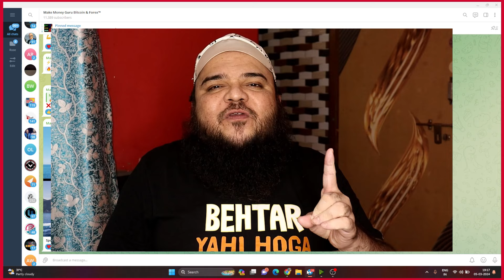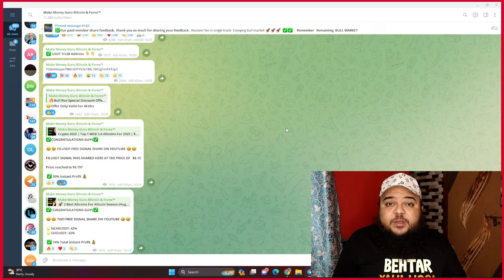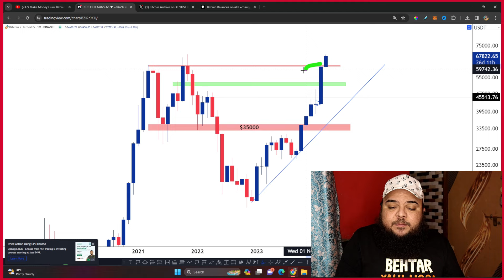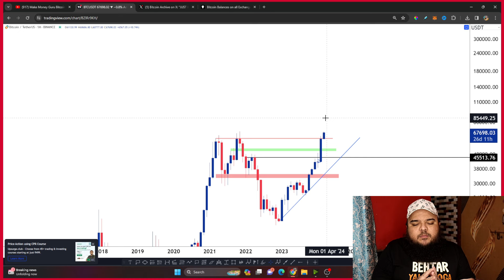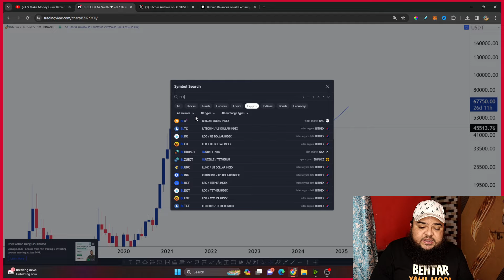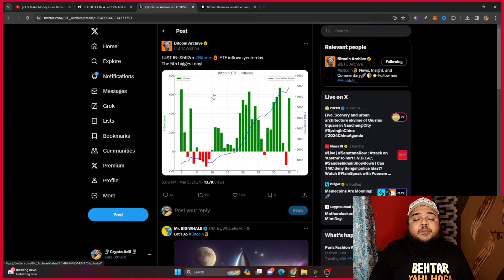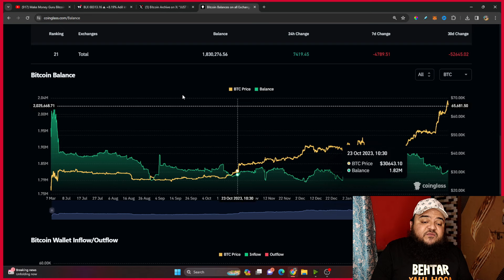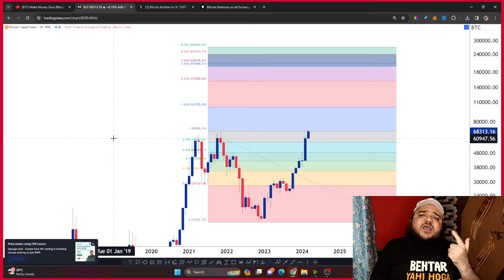🚀 GET READY FOR BITCOIN NEW 🔥ALL TIME HIGH PRICE .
✌️Adil Khan.